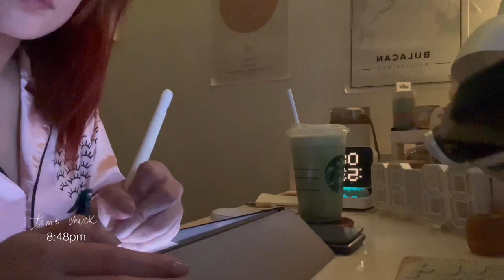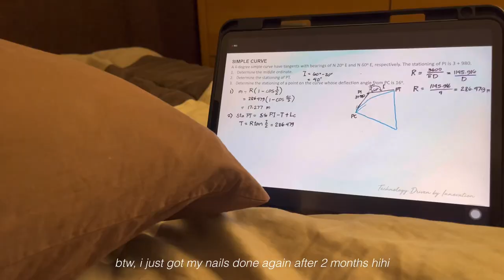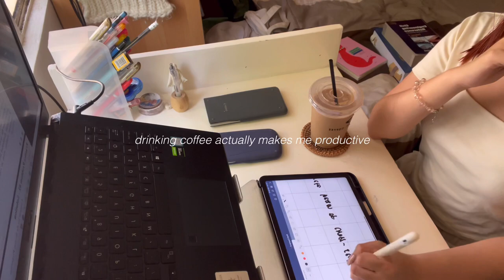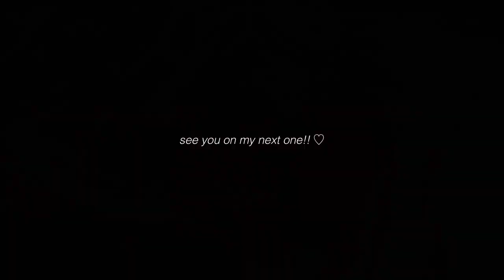weekly vlog🍃 lazy days of a civil engineering student, lots of coffee, hot pot🍲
hello,loves!!♡ thank you so much for being here!! join me as I study and consume lots of caffeine😂i’m not really a coffee drinker but pandemic made me love it :(( my body doesn’t like it so I stopped for almost 5 months. And here i am again :)) consuming lots of caffeine hihi. Also, join me as I eat at hot pot. hope you’re all safe and well! ♡

♡ FAQs
Nationality: Filipino
BS in Civil Engineering